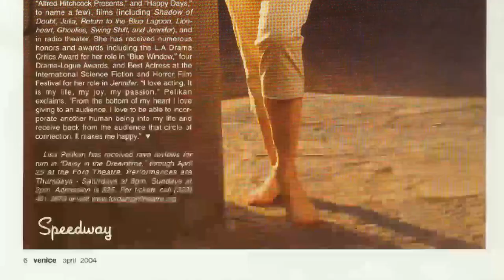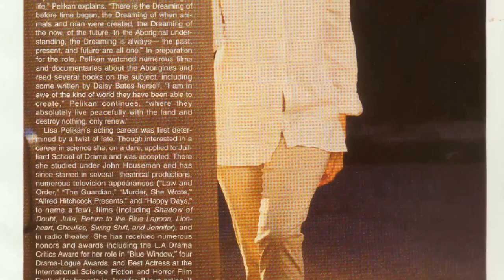TikTok Feedback Suggests: Lisa Pelikan Is an Unknown Name for the Youth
Calling all cinephiles and Classic Hollywood devotees! 🎞️ Join me as we honor the extraordinary Lisa Pelikan, an indelible force in the golden age of cinema. 🌟

From unforgettable performances to groundbreaking achievements, Lisa Pelikan's artistry continues to inspire generations of film enthusiasts. 🎬

Get ready to immerse yourself in the mesmerizing stories, iconic roles, and timeless allure of Lisa Pelikan.

🌠 Lights, camera, and let's revel in the magic of Classic Hollywood with Lisa Pelikan as our guiding star! ✨🎭
Filmography:
Nasty
The Last Tycoon
Circle
10,000 Days
Rake
10,000 Days
Marlowe
Sacrifices of the Heart
Strong Medicine
Off Season
The Guardian
Shadow of Doubt
Color of Justice
It's My Party
Present Tense, Past Perfect
Jack's Place
Brooklyn Bridge
Return to the Blue Lagoon
Lionheart
Windmills of the Gods
Cagney & Lacey
The Equalizer
Hotel
Blacke's Magic
Alfred Hitchcock Presents
A Bunny's Tale
This Is the Life
Ghoulies
Swing Shift
The House of God
Remington Steele
Trapper John, M.D.
The Best Little Girl in the World
The Women's Room
The Last Convertible
Studs Lonigan
L'homme en colère
True Grit: A Further Adventure
Jennifer
Perfect Gentlemen
The Blue Hotel
James at 16
The Best of Families
Julia
Kojak
Happy Days
I Want to Keep My Baby!